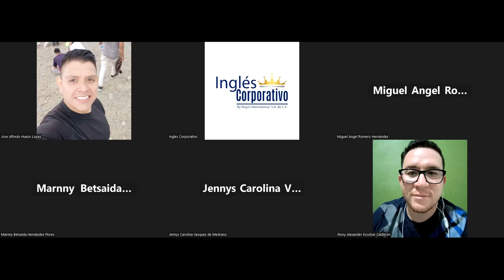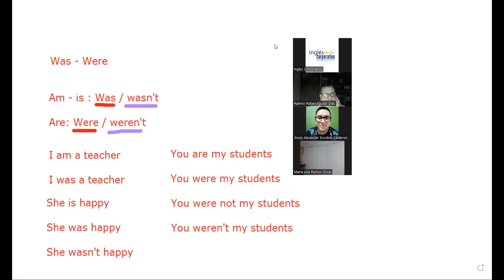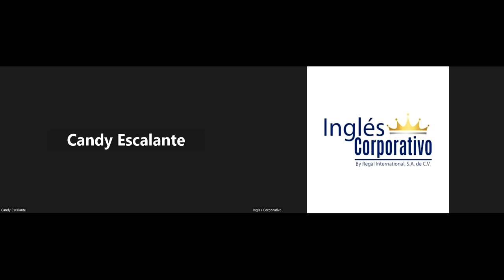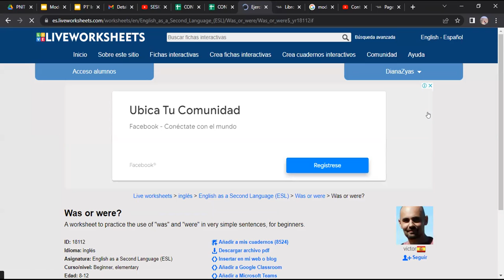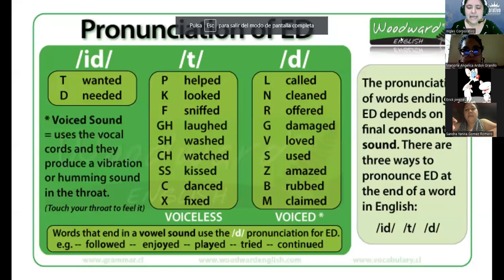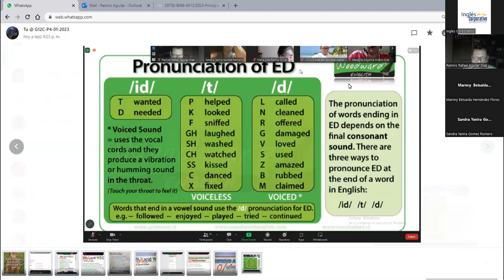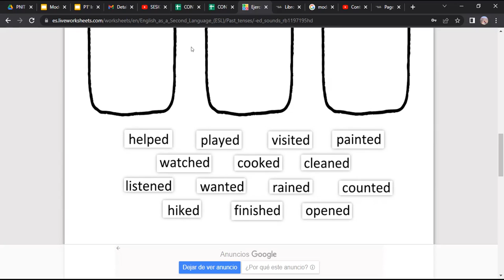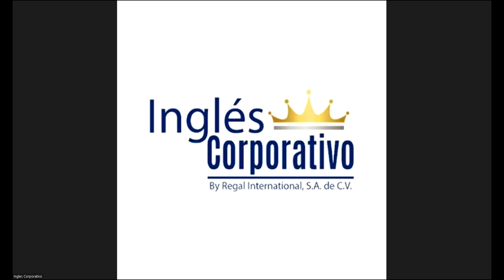SESION 12-10/02/2023 -29750-8048-0012/2023-RODRIGUEZ-How to use past of be and simple past negative.